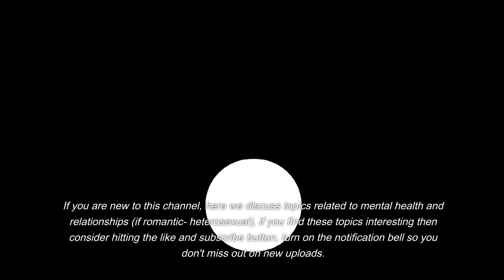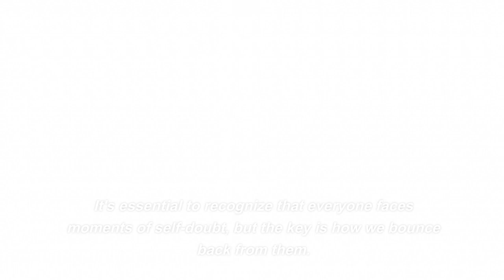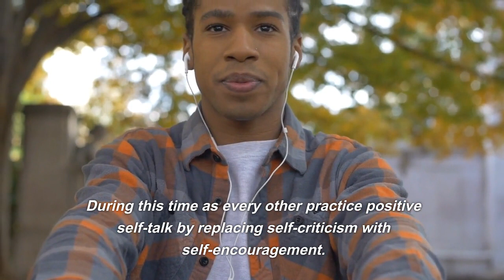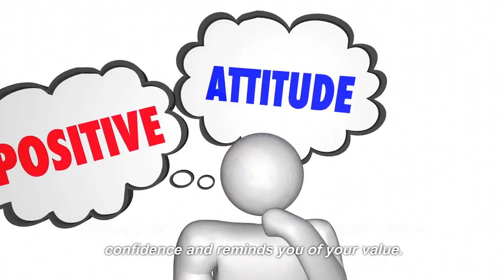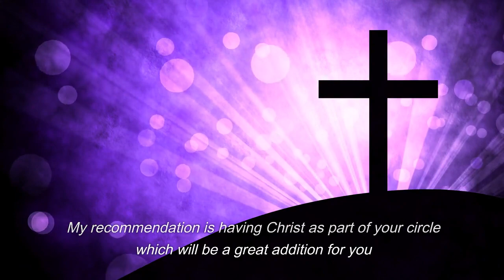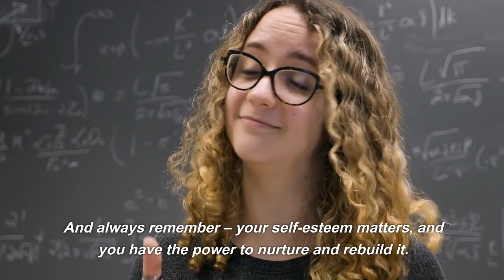Rebuilding Self-Esteem After Failure || Motivational Speech || Godiva's Counseling Home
"Struggling with low self-esteem after experiencing failure is a common challenge many people face. In this video, we will explore effective strategies and practical tips for rebuilding self-esteem. From practicing self-compassion to setting achievable goals, you will learn how to bounce back stronger and more confident than ever before. Join us on this journey of self-discovery and empowerment as we navigate the path to rebuilding self-esteem after failure.

Welcome to this transformative journey of rebuilding self-esteem. We all face moments of self-doubt and insecurity, but within each of us lies the power to rediscover our worth. By the time yu watch this video till the end, you will uncover the key steps to boost your self-confidence, embrace your strengths, and nurture a positive self-image. Whether you're seeking to overcome setbacks or simply looking to enhance your self-esteem, this video is your guide to inner empowerment.

About Me,
I am Godiva, a trained therapist. I am interested in helping you in your journey towards sound mental health and happy relationships. If you need support in attaining your desired mental health and relationship goals, then you are in the right place.